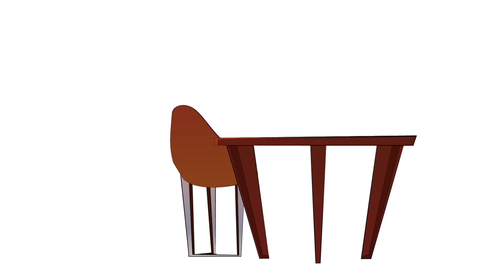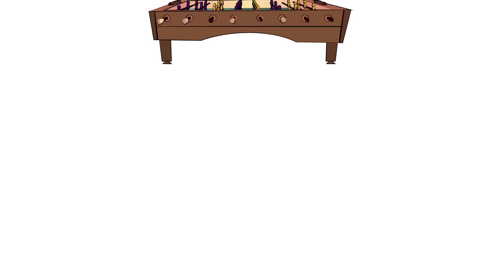Почему парни пишут другим девушкам (анимация)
Сегодня мы поговорим о том, как не разругаться со своим любимым в пух и прах из-за его переписки с другими девушками.